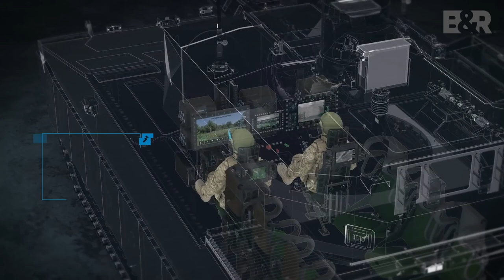Bačiulis ir Ramanauskas pristato: Trumposios Žinios 20230809 IŠTRAUKA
PILNOS LAIDOS TEMOS:
Konkurse dėl „Bradley“ pakeitimo liko du konkurentai
Italija modernizuoja tankus ir perka kitą ginkluotę
Australija pasirinko Pietų Korėjos gamybos pėstininkų kovos mašinas
Apklausa: Amerikiečiai vis labiau palaiko cenzūrą internete